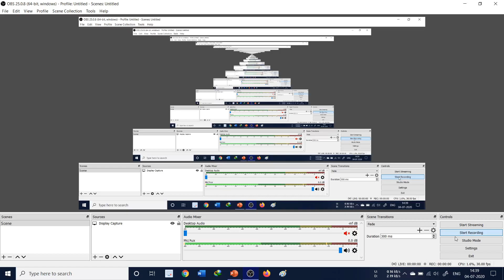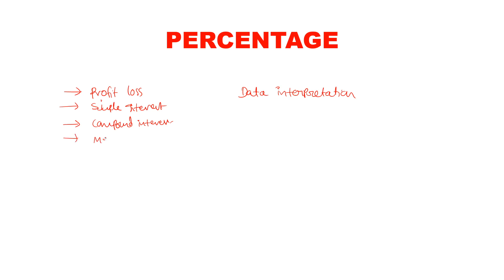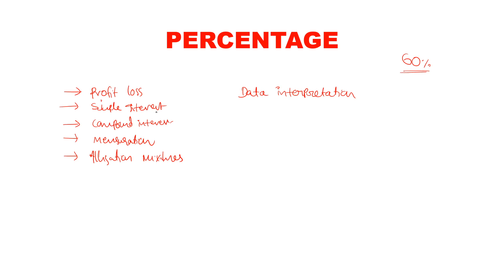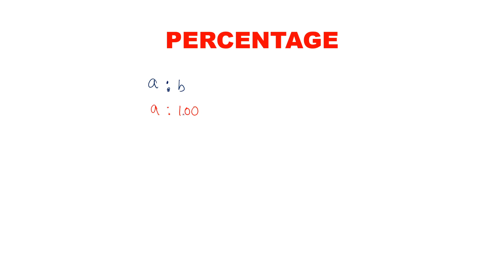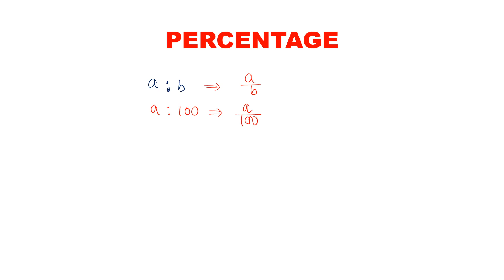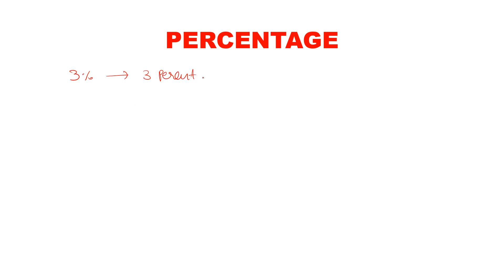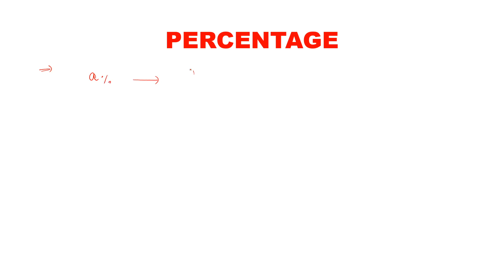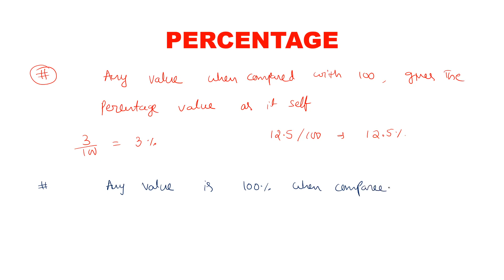IBPS RRB CLERK/IBPS PO/BANKS-Quantitative Aptitude - Percentage class 1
Quantitative Aptitude classes-  for RRB/SSC/IBPS/SBI/ COMPETITIVE EXAMS